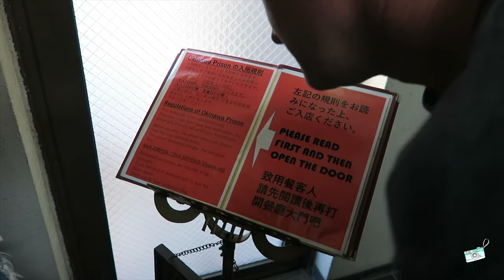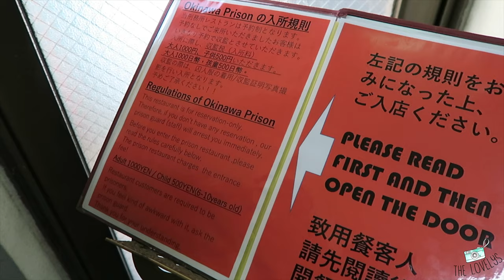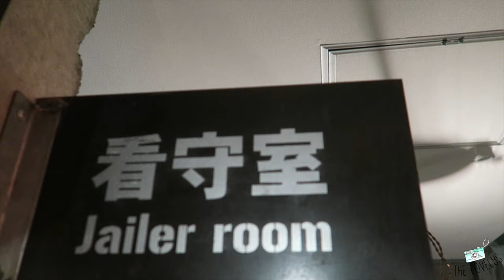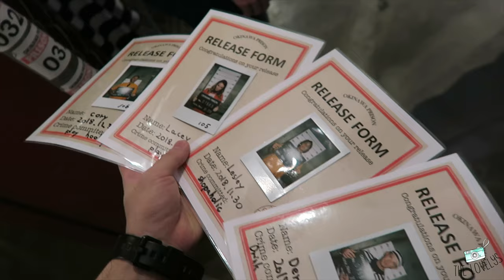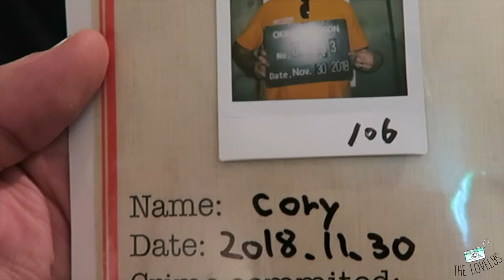Okinawa Prison Restaurant | Kokusai Street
In their final days in Okinawa, Lacey and Cory spend some time with their dear friends, checking out a weird japanese restaurant. Kokusai Street is well known for it's shopping, and restaurants.